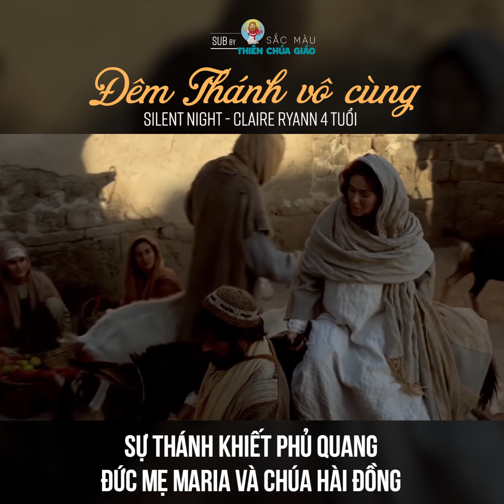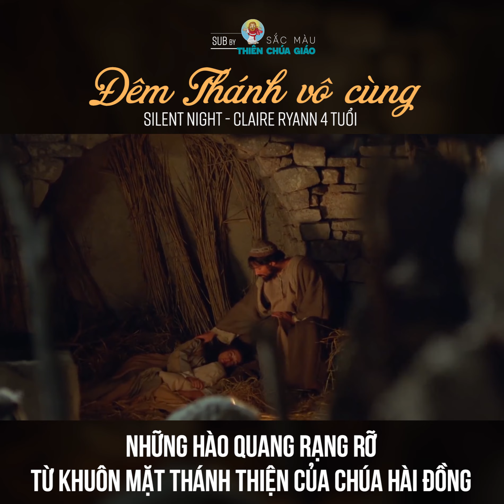Vietsub Silent Night - bé Claire Ryann 4 tuổi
Sự ngọt ngào tan chảy của cô bé Claire lúc này chỉ mới 4 tuổi khi thể hiện bài Thánh Ca Giáng Sinh huyền thoại Silent Night, chắc hẳn bất kể ai cũng sẽ gục ngã trước sự đáng yêu của cô bé này nhỉ ^^